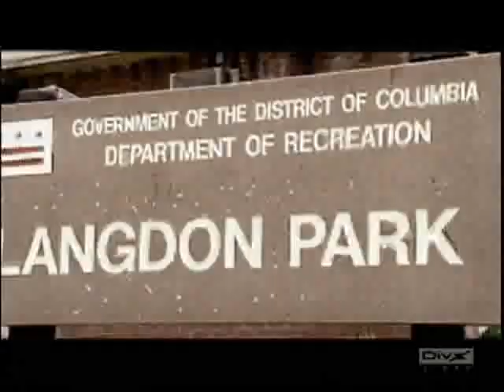Tabi Bonney Video "Pocket"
DC's own Tabi Bonney's "Pocket" a single from his forthcoming album. You can check out this video as a tag trailer of the "You" video currently airing on VH1 Soul and soon to added VH1 and MTV2